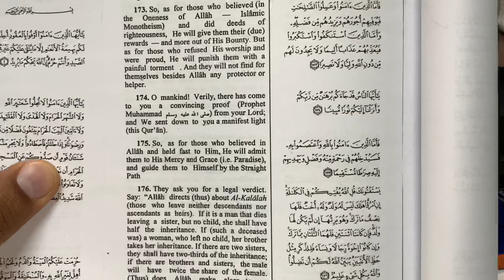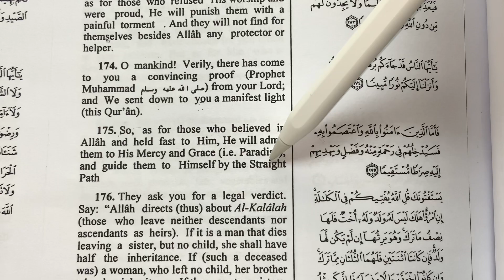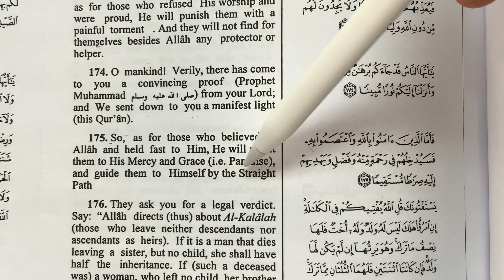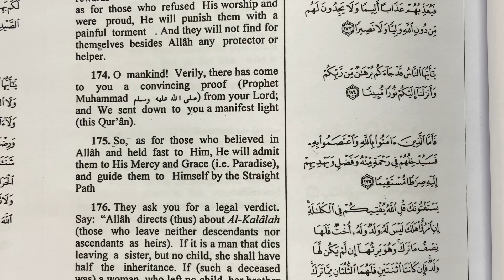Learn Arabic&English through The Holy Quran (Surat An-Nissaa, The Women. Surah 4, Verse 175)